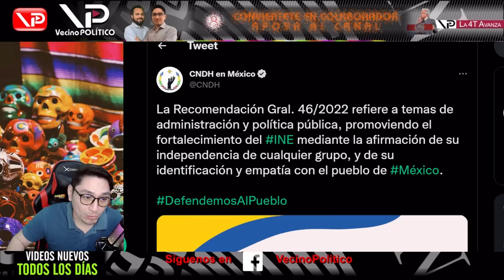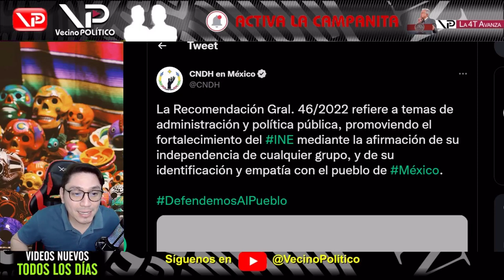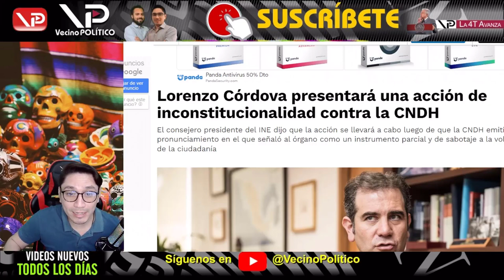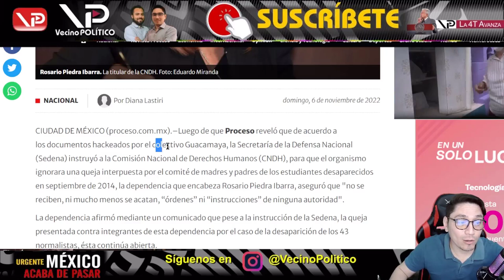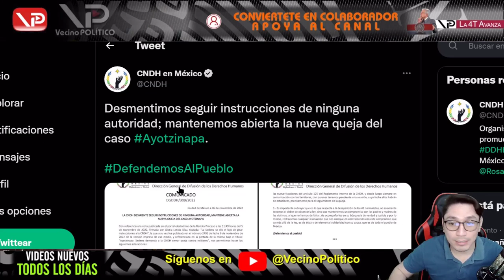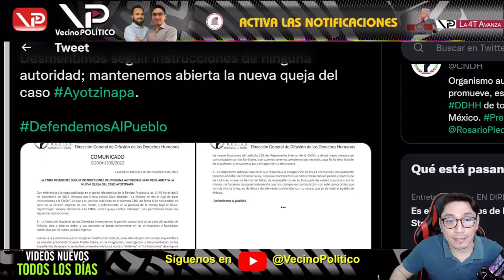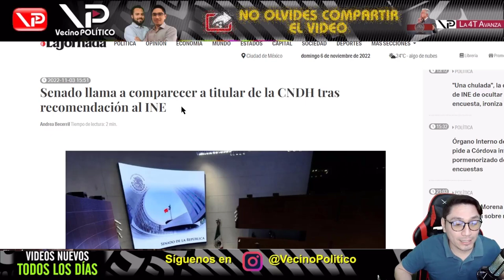¡ PAR DE M1S3RABL3S ! POR DEFENDER A LENCHO 1NSULT4N A LA TITULAR DE LA CNDH - VECINO POLITICO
- Vecino Politico